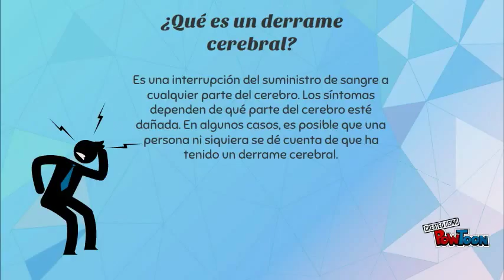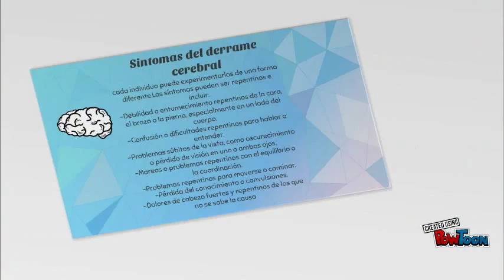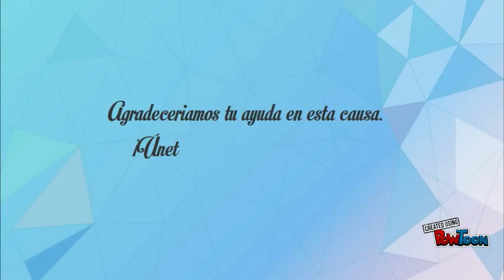Recogida de tapones para Joseba Chaparro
Mediante este vídeo queremos pediros ayuda para esta causa. Gracias por el apoyo.

P.D: ¡Hola Alberto!

Con amor Maialen y Cristina.-- Created using PowToon -- Free sign up -- Create animated videos and animated presentations for free.  PowToon is a free tool that allows you to develop cool animated clips and animated presentations for your website, office meeting, sales pitch, nonprofit fundraiser, product launch, video resume, or anything else you could use an animated explainer video. PowToon's animation templates help you create animated presentations and animated explainer videos from scratch.  Anyone can produce awesome animations quickly with PowToon, without the cost or hassle other professional animation services require.